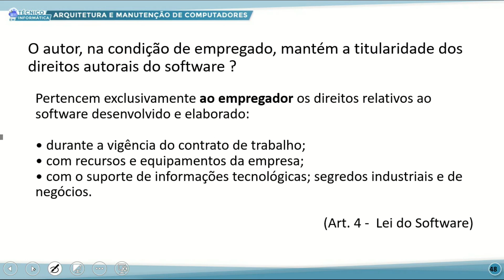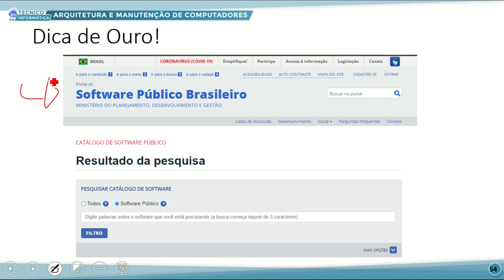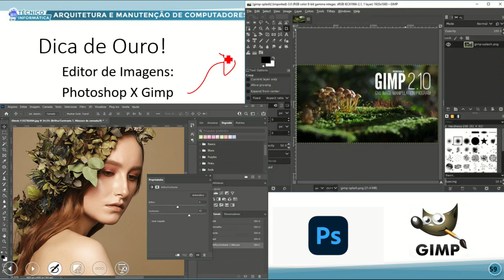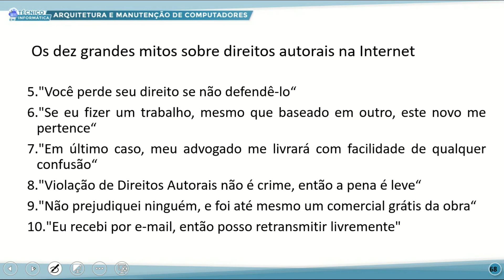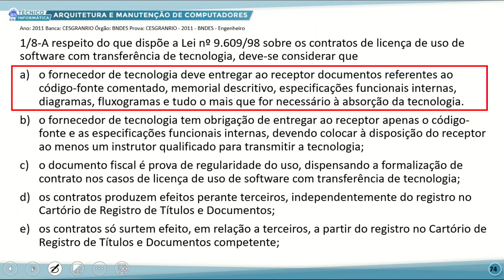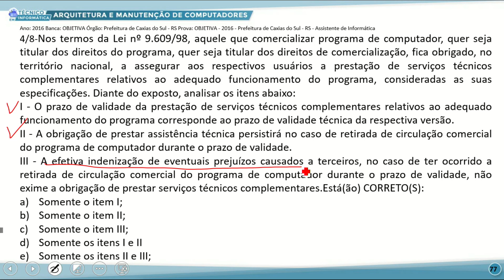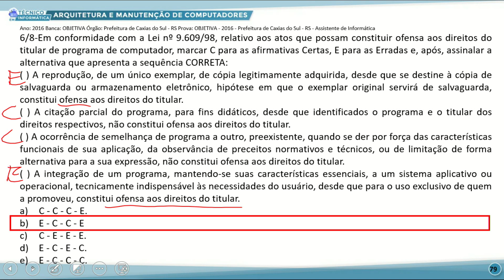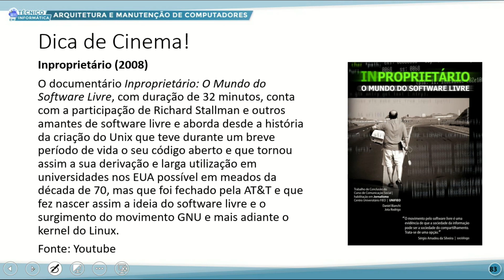TÉC INFORMÁTICA TARDE ARQUITETURA E MANUT DE COMPUTADORES 24 08 202 OS CONTRATOS DE VENDA P3